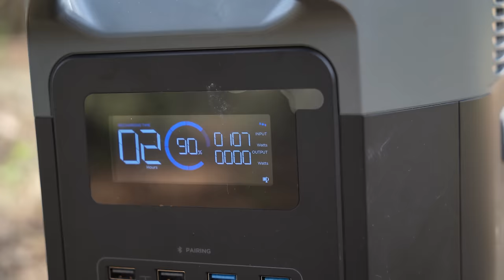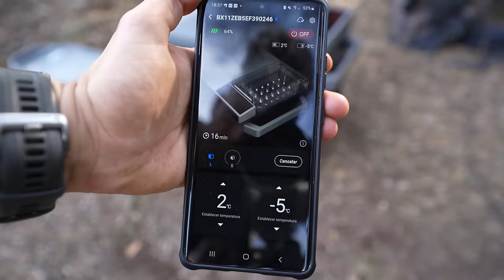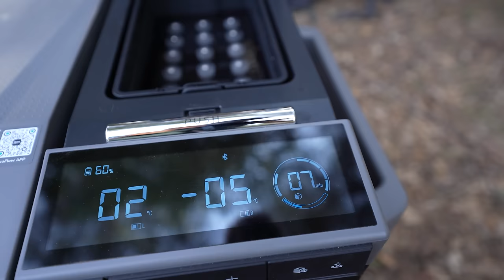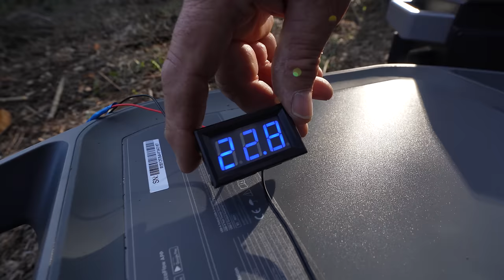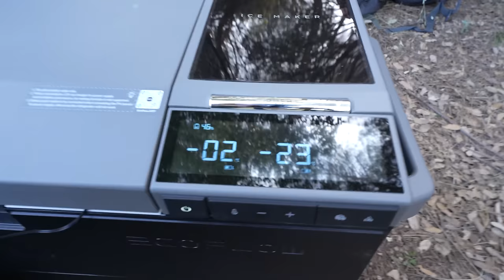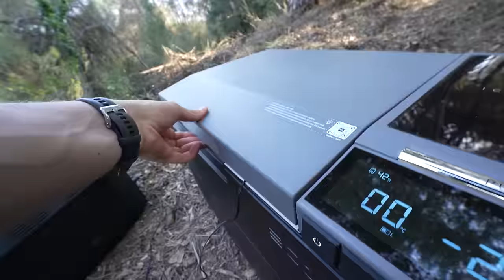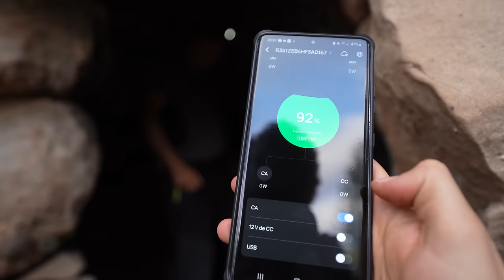🤯PROBANDO la NEVERA de CAMPING mas CARA DE INTERNET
SITIO WEB ECOFLOW

Amazon EcoFlow
DELTA 2 Max
(Validez de código: desde el 6 hasta el 25 de junio)